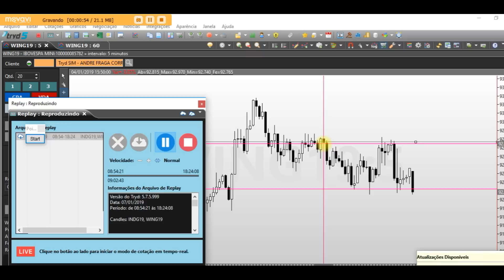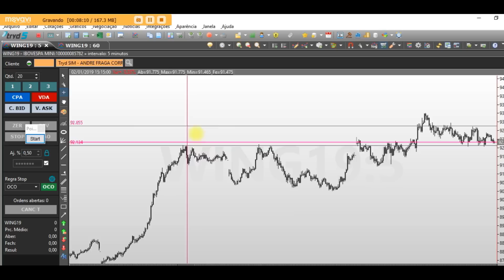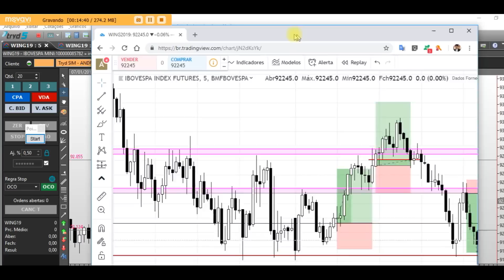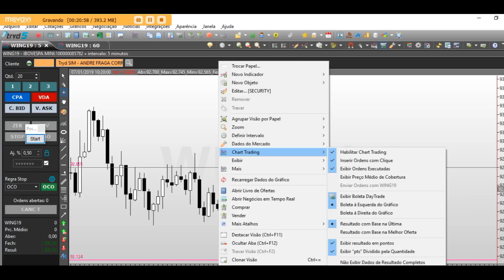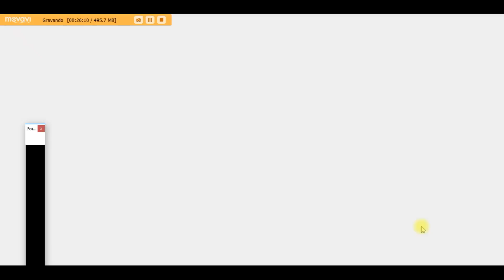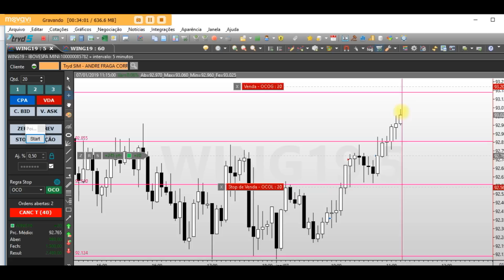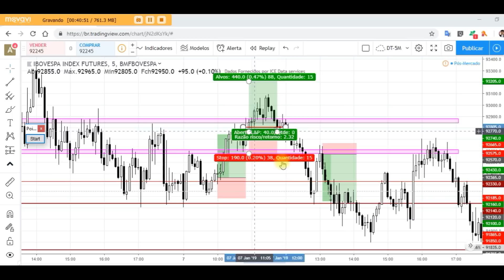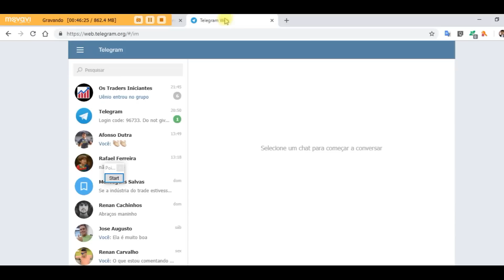DAY TRADE | Como eu fiz 825 pontos no mini-índice (WING19)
Price action no mini-índice.
825 pontos no day trade operando o WING19.